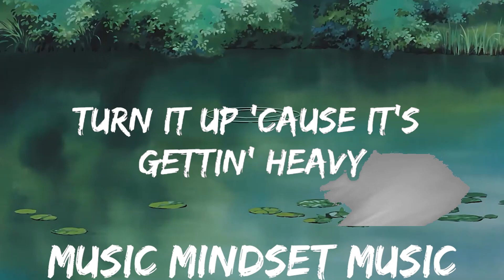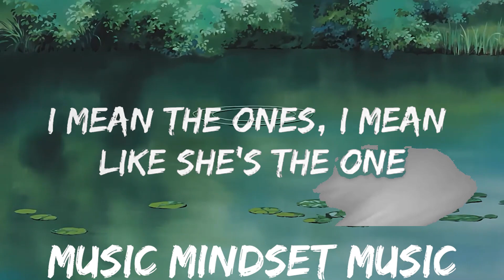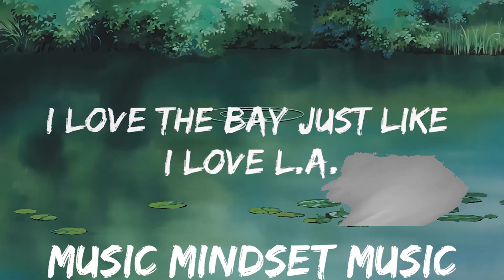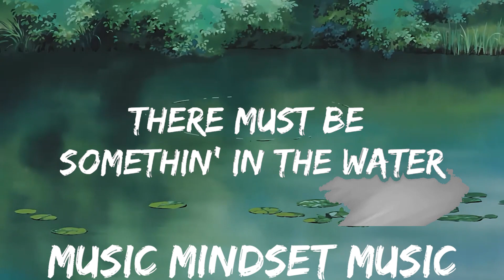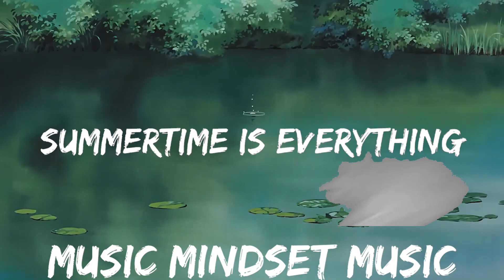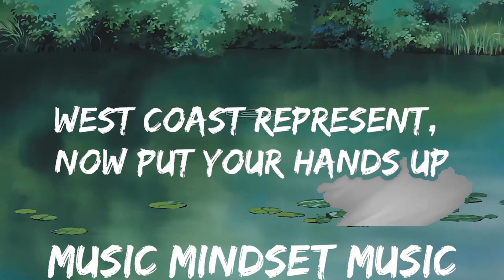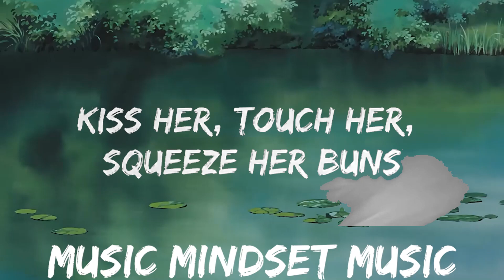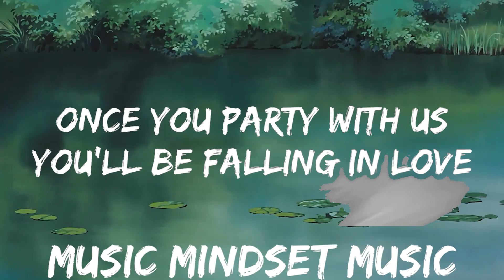Katy Perry - California Gurls (Lyrics) ft. Snoop Dogg | 25mins - Feeling your music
🎵 Follow the official 7clouds playlist on Spotify :
​🎧 Katy Perry - California Gurls (Lyrics) ft. Snoop Dogg
⏬ Download / Stream:

👉 Katy Perry:

☁️ 7clouds:

🎤 Lyrics: Katy Perry - California Gurls ft. Snoop Dogg

Layin' underneath the palm trees (Yeah, undone)
Tryna creep a little sneak peek (What? At us)

You'll be falling in yêu
Oh, oh-oh-oh-oh-oh-oh

Oh, oh-oh-oh-oh-oh-oh

These are the girls I yêu the most
I yêu the Bay (Bay) just like I yêu L.A.​ (L.A.​)
No weenies, just the king and a queenie
Katy, my lady (Yeah?)
Look at here, baby (Uh-huh)
[Chorus: Katy